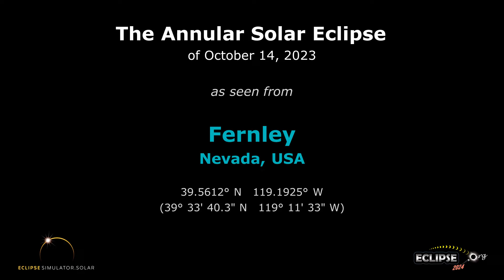The Annular Solar Eclipse of October 14, 2023 from Fernley, NV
What will the 2023 solar eclipse look like from Fernley, Nevada?  Find out here!

(The eclipse sequence begins at 0:22)

Links:
• Eclipse2024.org
• 2023 eclipse page for Fernley

What will the 2023 solar eclipse look like from Fernley?  This simulation will show you! We've captured the view from the Eclipse2024.org Eclipse Simulator for Fernley, so you can preview the eclipse before it happens!* It's just one way that Eclipse2024.org is providing great information and education to help build excitement for the annular eclipse of October 14, 2023.